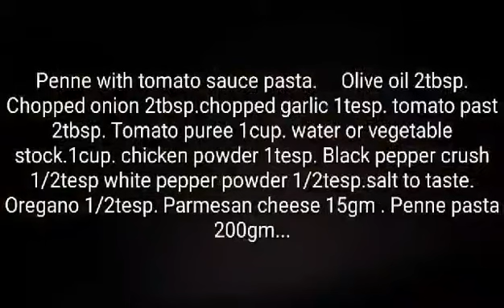penne with tomato sauce pasta recipe By chef Waqas hameed.